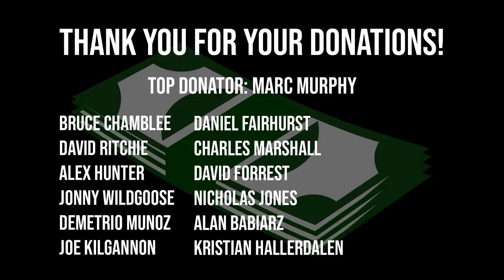Our new sponsor? | HEAVY SQUAT SESSION!